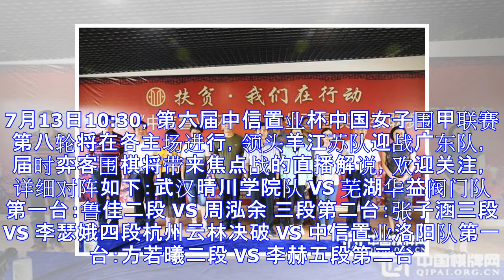女子围甲第八轮对阵：於之莹VS陈一鸣等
7月13日10:30，第六届中信置业杯中国女子围甲联赛第八轮将在各主场进行，领头羊江苏队迎战广东队，届时弈客围棋将带来焦点战的直播解说，欢迎关注，详细对阵如下：武汉晴川学院队 VS 芜湖华益阀门队第一台：鲁佳二段 VS 周泓余 三段第二台：张子涵三段 VS 李瑟娥四段杭州云林决破 VS 中信置业洛阳队第一台：方若曦二段 VS 李赫五段第二台：赵奕斐二段 VS 陶然二段时代中国广东队 VS 天域生态江苏队第一台：陈一鸣三段 VS 於之莹六段第二台：蔡碧涵三段 VS 王晨星五段上海中环集团队 VS 浙江云林棋禅队第一台：芮乃伟九段 VS 潘阳三段第二台：唐奕三段 VS 汪雨博二段河北体彩队 VS ...